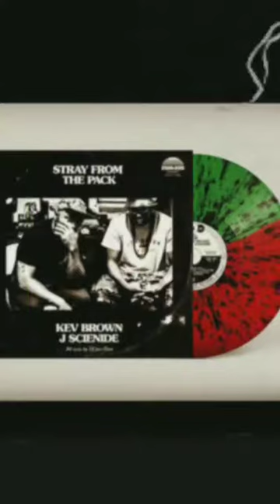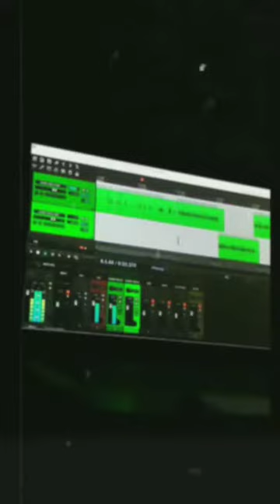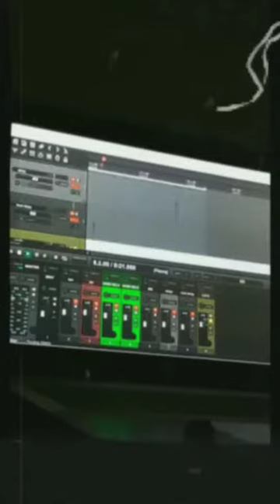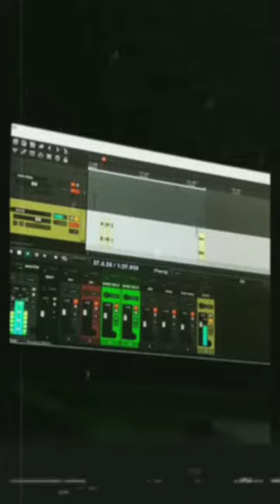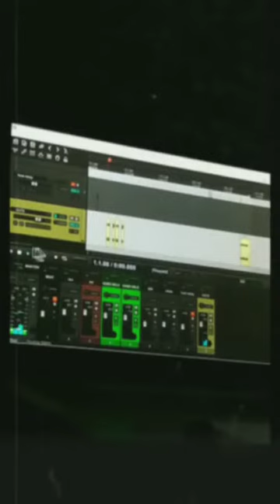BEHIND THE SCENES FOOTAGE "RING BELLS"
"STRAY FROM THE PACK"

*AVAILABLE NOW*